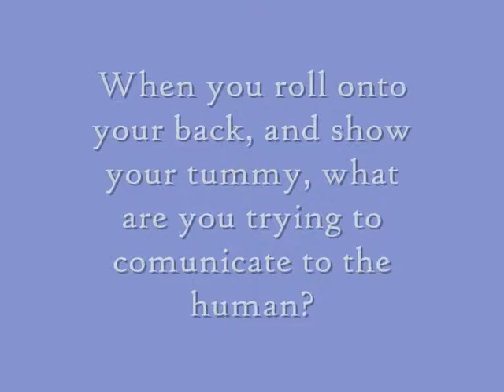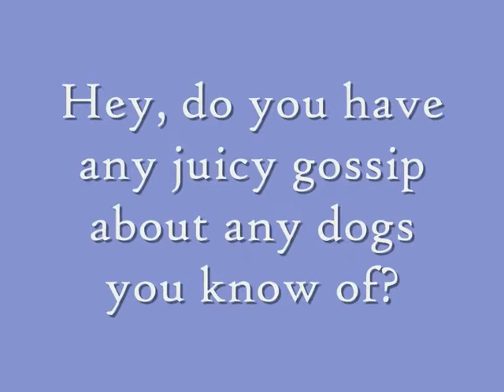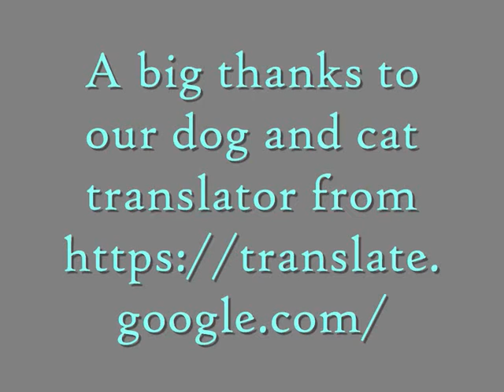How Cats and Dogs Communicate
Yet another school project. Seventh grade Link A project.